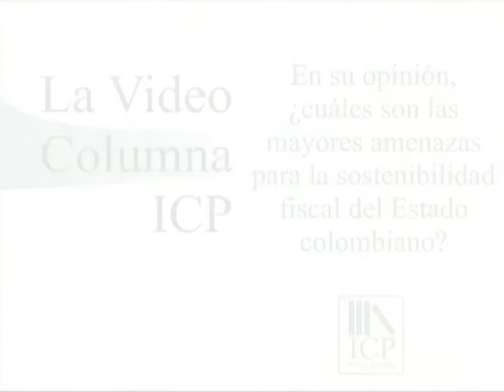Video Columna ICP - Entrevista exclusiva al Dr. Óscar Iván Zuluaga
ENTREVISTA EXCLUSIVA DEL ICP AL EXMINISTRO OSCAR IVÁN ZULUAGA PARA VIDEO COLUMNA ICP
En el marco de un almuerzo conferencia realizado por el Instituto de Ciencia Política -- Hernán Echavarría Olózaga, en las instalaciones del Gun Club el pasado 2 de septiembre de 2010, se tuvo la oportunidad de realizar al exministro de Hacienda Dr. Óscar Iván Zuluaga una entrevista exclusiva para la Video Columna ICP.  Esta, sería de las primeras salidas ante medios del Dr. Zuluaga luego del cierre de su gestión con el gobierno del presidente Uribe.
Los temas abordados en esta entrevista presentan sus percepciones como estadista y economista que conoce a profundidad la realidad del país, y proyecta algunos temas en el futuro del gobierno de Juan Manuel Santos.
Las preguntas realizadas al Dr. Oscar Iván las reseñamos a continuación y esperamos que puedan ver las respuestas de este respetable político en este video realizado para tal fin.
En su opinión, ¿cuáles son las mayores amenazas para la sostenibilidad fiscal del Estado colombiano?
¿cuál cree usted que son las dificultades que tendrá que enfrentar el actual gobierno en materia económica?
¿Cómo ve el papel de la Justicia Constitucional, a la que tanto se ha señalado de irresponsabilidad en lo fiscal?
¿Cómo pueden ayudar los sectores líderes de la sociedad en el empeño de vincular la sostenibilidad fiscala  las políticas públicas? ¿Qué deberían hacer esos sectores para ayudar en la aprobación del proyecto de sostenibilidad fiscal?
Desde su perspectiva como ministro, ¿cuáles percibió como las mayores dificultades institucionales para articular buenas políticas económicas en Colombia?
Agradecimientos:
Andrea Benavides -- Directora de proyecto ICP
Andrés Mejía Vergnaud -- Director académico del Opeal